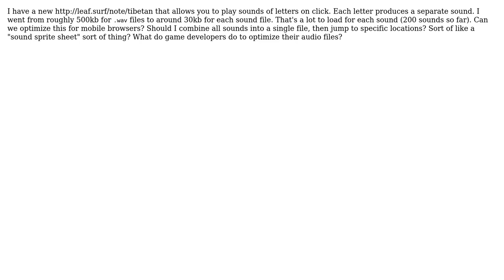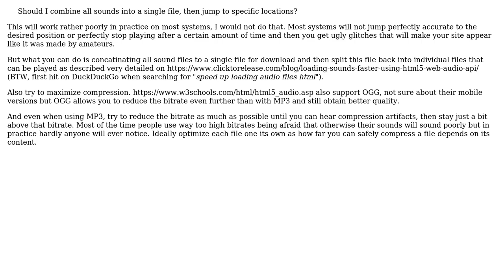Software Engineering: How to play sounds optimally in the browser?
With thanks & praise to God, and with thanks to the many people who have made this project possible! | Content (except music & images) licensed under CC BY-SA | Music | Images & others | With thanks to user Mecki user Lance Pollard user Glorfindel and the Stack Exchange Network Trademarks are property of their respective owners. You are responsible for your own actions.